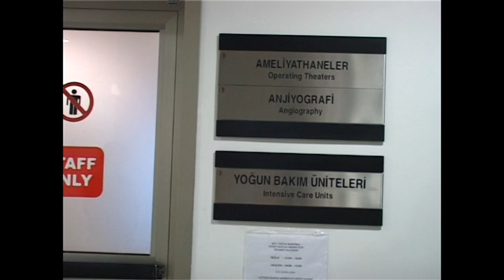YDÜ Mehmet Ali erbil Yoğun Bakım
Yakın Doğu Üniversitesi Hastanesi'nde Anjiyosu gerçekleştirilen Mehmet Ali Erbil yoğun bakım ünitesinden normal odaya alındı.. kardiyoloji ana bilim dalı başkanı ve kalp Merkezi Başkanı Prof.Dr. Emin Barış Ökçün yaptığı açıklamada,durumunun iyi oldu tıkalı olan damarının açıldığını bir kaç damarında ufak tefek sorunlar olduğunu bunun da kendisine söylendiğini belirterek, 1-2 gün sonra taburcu edilebileceğini belirtti.